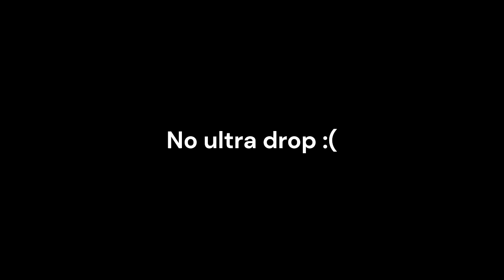Florr.io - First Ever Super Starfish!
finally a use for my ultra dandelion